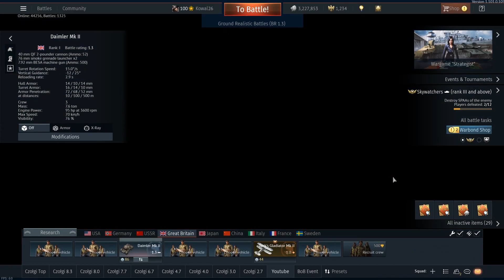Daimler AC Mk.II | War Thunder